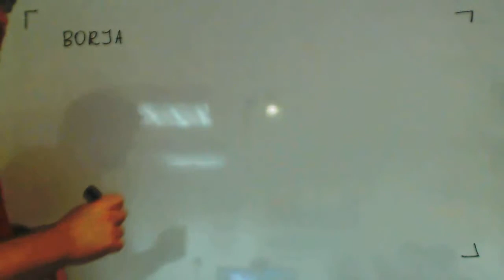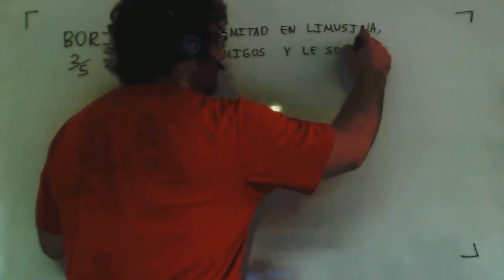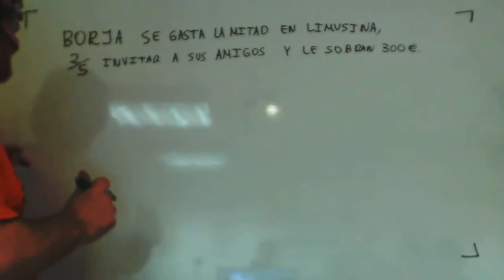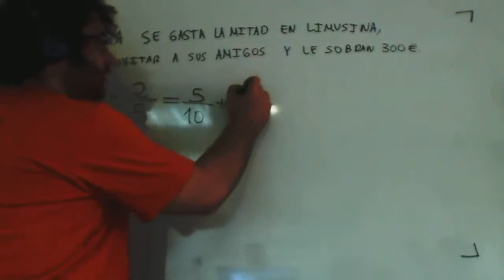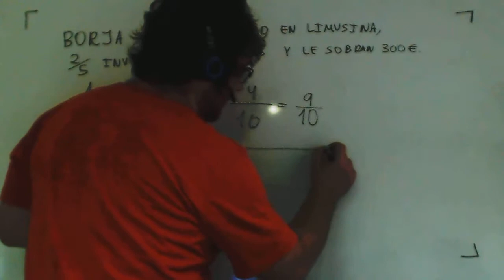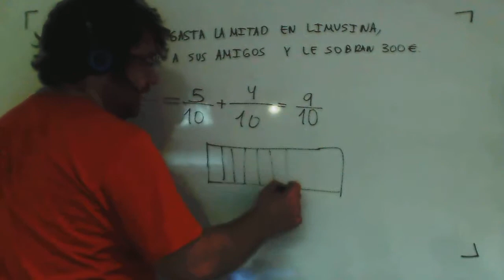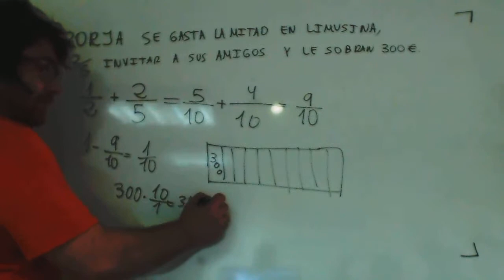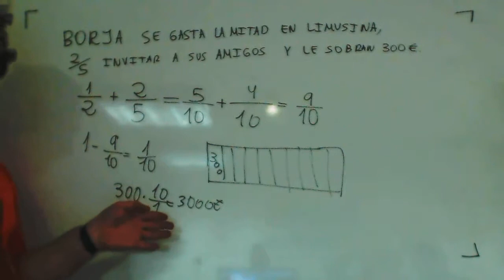Problema fracciones Pijo se gasta el dinero de papá Matematicas 4º ESO A Academia Usero Estepona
Problema fracciones Pijo se gasta el dinero de papá Matematicas 4º ESO A